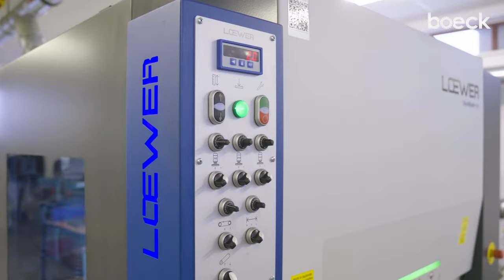Loewer Discmaster 6TD with deslagging unit - boeck tools in action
An all-round talent when it comes to sheet metal deburring - the Loewer Discmaster 6TD.
With three grinding stations, the Loewer Discmaster 6TD leaves nothing to be desired. In this video you can see the Loewer Discmaster 6TD with a slag removal unit. Slag occurs on the underside of the workpiece, for example during plasma cutting.

The Loewer Discmaster 6TD uses two 260 mm diameter plates in each of its three deburring units. These plates rotate while oscillating from across the conveyor belt. The deburring units of the Loewer Discmaster 6TD can be equipped with different deburring plates as desired.
In this video the Loewer Discmaster 6TD boeck slag hammer brush 260 is used in the first station. Here the slag is knocked off the workpiece.
In the next station, two Velcro foam backing discs with abrasive discs grind off the primary burr of the workpiece. To also remove the secondary burr and to break or round the edges of the workpiece, the Loewer Discmaster 6TD uses boeck deburring discs 260x2 in the Brown Edition with a grit of 80 in the last station.
All tools for the Loewer Discmaster 6TD can be found in the bock shop

You can find the tools from this video for the Loewer Discmaster 6TD here:
Deslagging discs:

We are boeck. With the latest technology and know-how, we develop and sell deburring tools for automatic and manual metalworking processes. Whether slag removal, pre-grinding, edge rounding, deburring, oxide layer removal or finish grinding, we have the right tool for your process chain.

Economical sheet metal deburring with enthusiasm factor. Whether steel, stainless steel, aluminium, galvanised or foiled sheet metal - we have a wide range of tool types and variants, the latest production technologies and know-how with which to achieve the desired functional and quality specifications on your workpiece (e.g. sheet metal housings, containers, cladding, racks).

Deburring and edge rounding is carried out using flexible abrasive tools with a high degree of adaptability to internal and external contours such as radii, bores and cut-outs. The corresponding deburring discs, deburring rollers, deburring blocks and deburring brushes are used on manual machines as well as grinding and deburring machines. The latter have, for example, planetary head systems or oscillating units for uniform processing of the edges.

boeck GmbH
Ludwigstrasse 8
89340 Leipheim